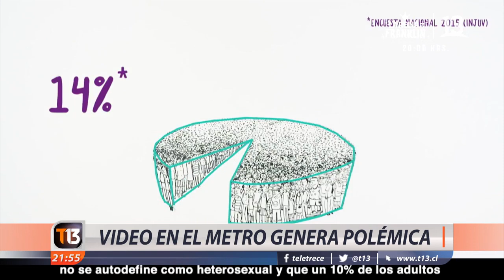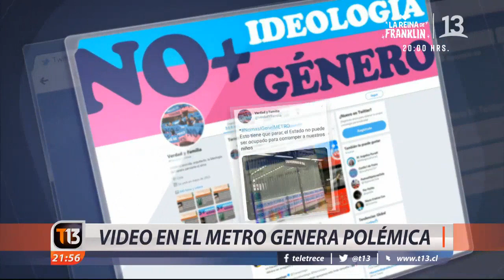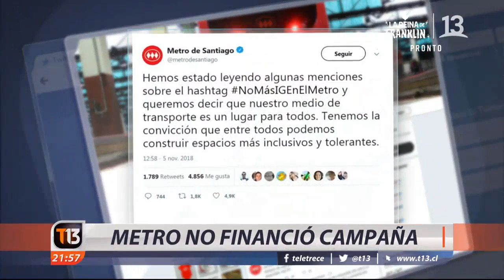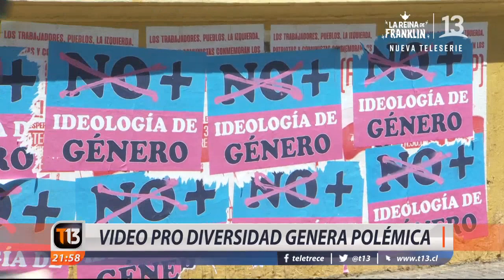Video pro diversidad en el Metro genera polémica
Polémica ha generado un video realizado por la Fundación Iguales que busca informar y educar sobre diversidad sexual y que hace una semana se emite en las pantallas del Metro. Marcela Aranda, precursora del "bus de la libertad", lidera una contra campaña que busca paralizar lo que a su juicio es "ideología de genero" en el transporte público.